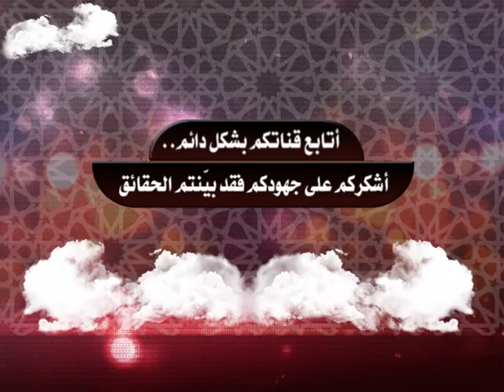أتابع قناتكم بشكل دائم .. أشكركم على جهودكم فقد بيّنتم الحقائق